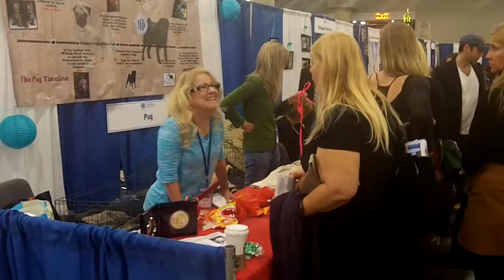PDCA Booth at the AKC meet the breed 2012 (part 1)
PDCA Booth at the AKC meet the breed 2012. One of 2012's most important educational events. Two days and thousands of pet owners visiting the Pug Booth